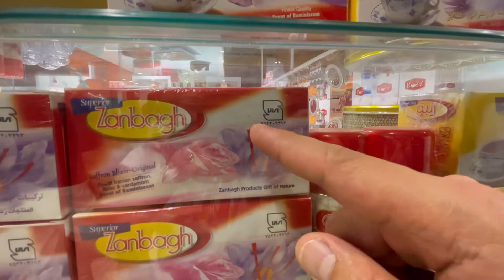Exploring Iran I did not Expect … I was Amazed!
Welcome to Iran exploring iran for 1day.